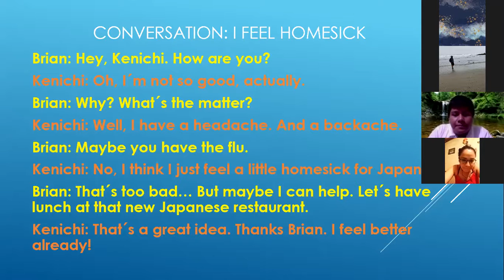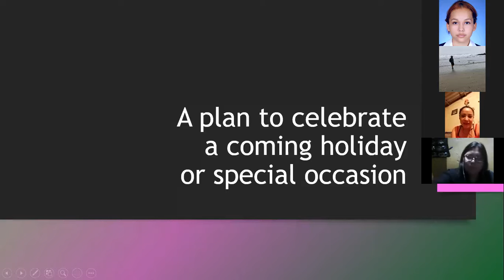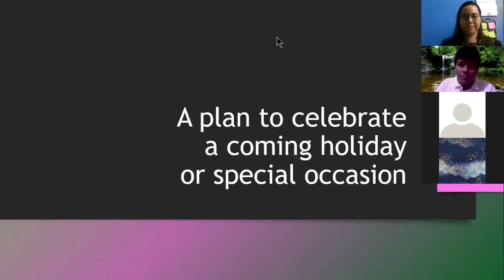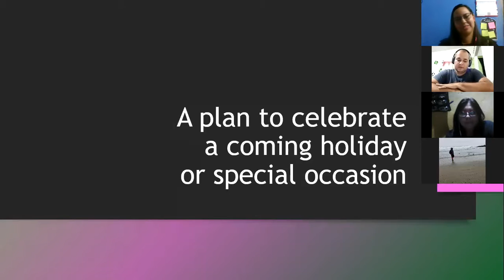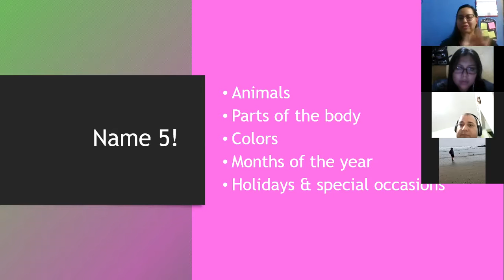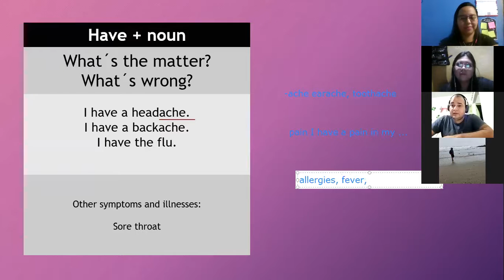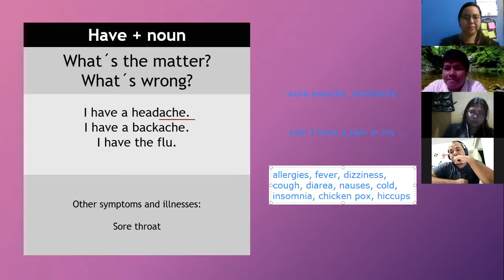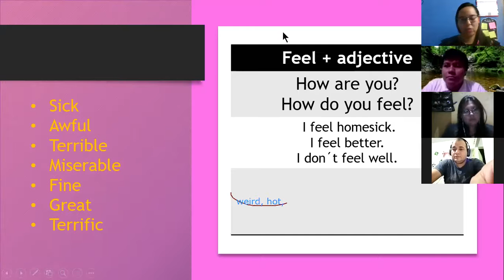Ingles Corporativo- Have+noun & feel+adjective (8:00-9:00pm/10-19)